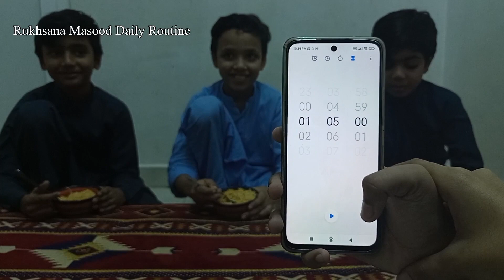Noodles Eating Challenge 😱 | Family Comedy Eating Challenge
Noodles Eating Challenge 😱 | Family Comedy Eating Challenge | Rukhsana Masood

3x Spicy Noodles Prank Challenge 🥵 Gone Wrong 😨 We Talks

What Would You Do If You Won The Lottery?
Sana's Daily Routine: Food Street
Rukhsana Masood Brings You Food From The Street!
Apply
Sana Turns Her Everyday Routine Into A Fun Food Adventure! || Food Street | Rukhsana Masood
Sana's Daliy Routine: Food Street
Food Street! Make Your Dophar Special With A Trip To The Food Street!
Come To Food Street For A Delicious Midday Meal!
Food Street: Rukhsana Masood's Daily Routine